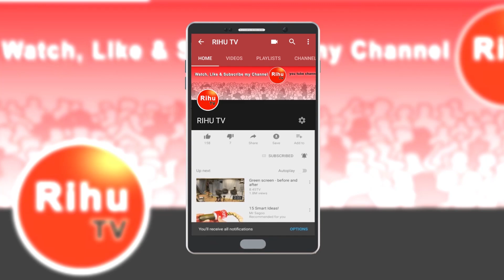Ajira Rasifala | Odia Rasifala | 26 November 2019 | ଆଜିର ରାଶିଫଳ | Horoscope Today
Aji ambhemane janiba sampurna barati rashi ra ajira rashifala odia re o ta sahita kichi upaya bi janiba jahaki apananka pain khub upakari ate.

Ajira Rasifala,18 November 2019,ଆଜିର ରାଶିଫଳ ସମ୍ପୂର୍ଣ 12ଟି ରାଶିର ଭାଗ୍ୟ,Today Horoscope, ajira rasifala,today rasifala | 18 nov 2019 | rasifala | rasifala in odia
ajira makara rasi
ajira rasiphala sambad
odia today rasifala
odia ajira rasiphala
aji rasiphala
ajira rasiphala in odia
ajira rashifal mithun rashi
ajira rashifal mithun
2019 horoscope in odia
rasifala 2018 odia
asanta kali ra rasiphala
ajira rasifala in oriya today
today odia rasifala 2018
2019 ra rasiphala
odia daily rasifala
rashifal odia rasifala
odia rasifala tomorrow
ajaka rasifala
masika rasiphala
barsika rasifala 2018
odia barsika rasifala 2018
2018 odia rasifala
rasifala odia 2018
rasiphala 2018 odia
dainik rashifal in oriya